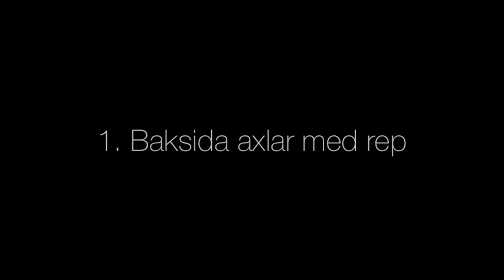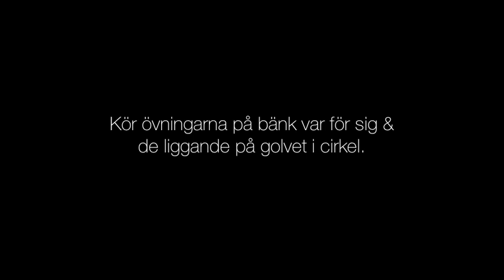Axelpass i cabelcross - Trend o träning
Total genomkörare för axlarna, lämplig för dig som
inte kan eller vill aktivera de yttre magmusklerna, t.ex. efter en graviditet.